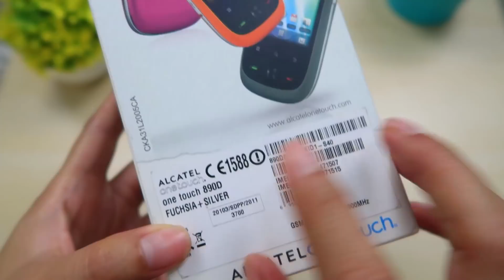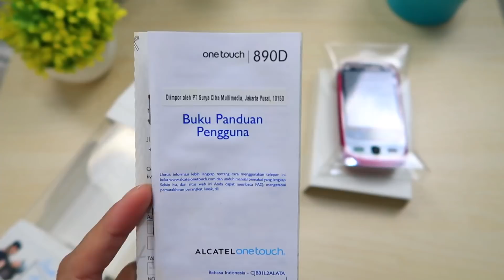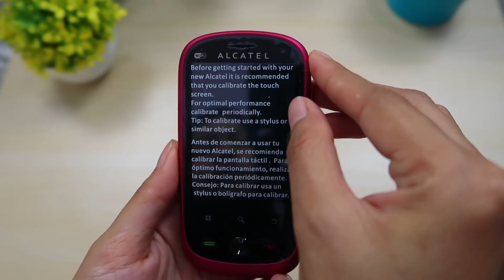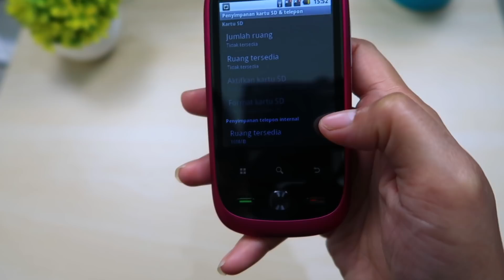Wow 140 Ribu! Dapet HP Android - Begini Isinya...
ALCATEL OT-890D, Smartphone android yang sudah lumayan jadul yah guys karena sekarang harganya sudah murah & kondisi masih baru/stok lama jadi yah apa salahnya coba di unboxing.